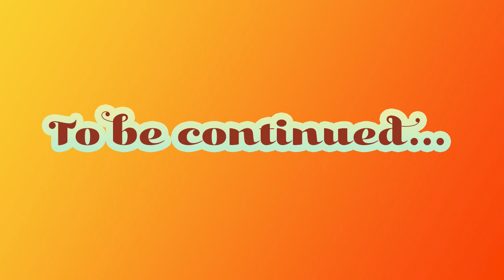Chapter 8 - Exploring the Volcano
In this chapter Onyx & George will discover the power of volcanoes in Hawaii. As they accidentally get in a dangerous situation, they come across a friendly elephant Jumbo who is eager to save little friends. To be continued.